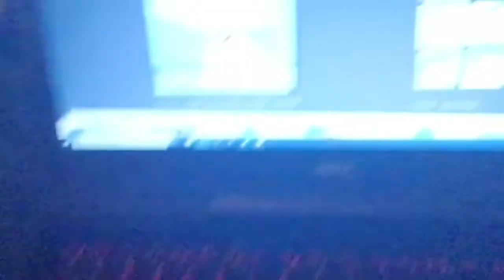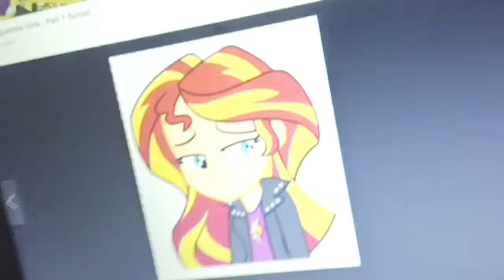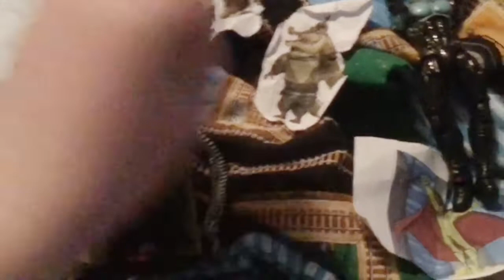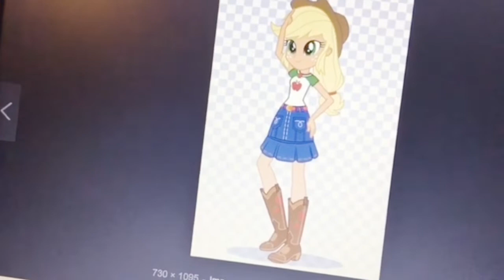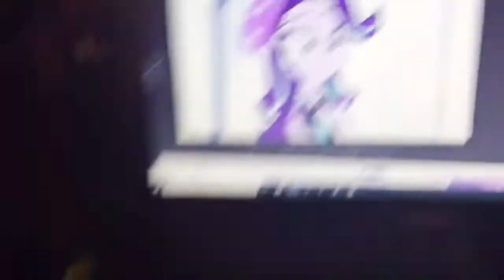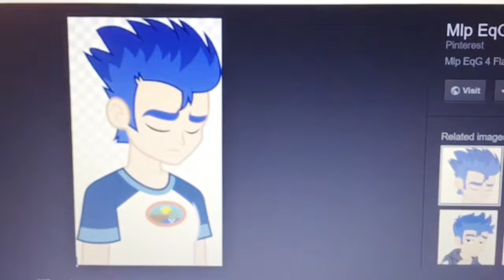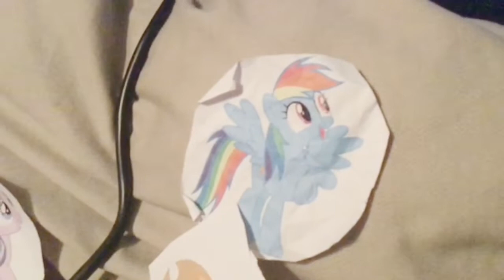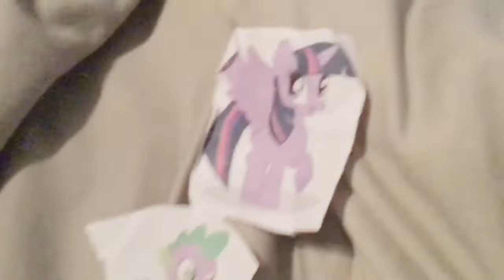Plush Toys Season 4 Episode 2 😚